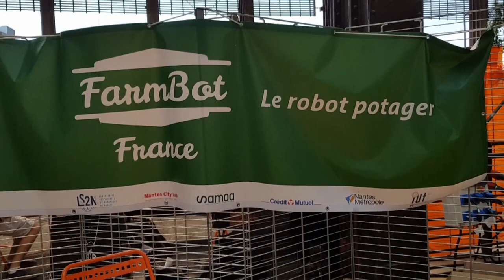Interview de Geoffroy - FarmBot France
A Nantes Maker Campus 2019 NMC19 FarmBot France a monté pendant les 3 jours un jardin robotisé (équipé d'un Raspberry Pi) qui a permis aux visiteurs de découvrir FarmBot. Geoffroy nous présente ici cette réalisation.